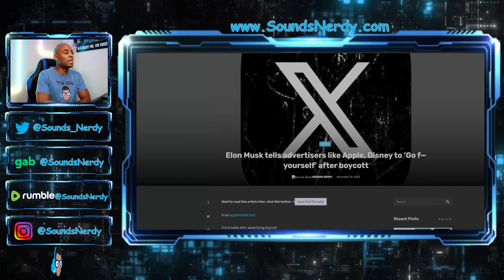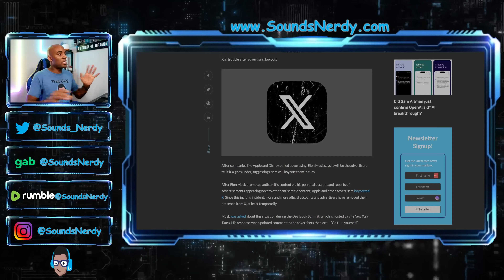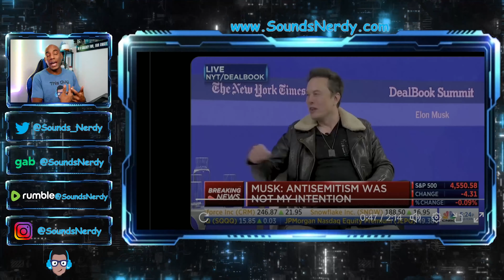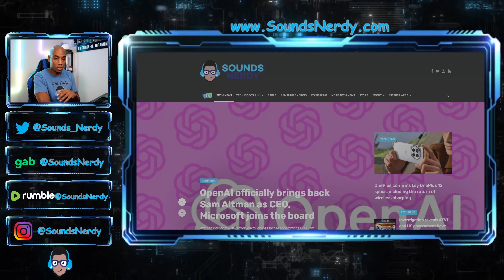Elon Musk Tells Apple and Disney To Go F Yourself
Elon Musk Tells Apple and Disney Advertisers To Go Fuck Yourself after they pulled ads from Twitter/X.

0:00 - Intro
1:28 - Article and Video
7:14 - Will Twitter Die?
9:17 - History with Apple

I do reviews, unboxings, previews, and hands-on of any consumer tech.
I love reviewing headphones and then letting you know which ones are good.

Join us as we discuss anything that Sounds Nerdy in the Tech world.
If this is what you like, you're in the right place.

Stay Nerdy.